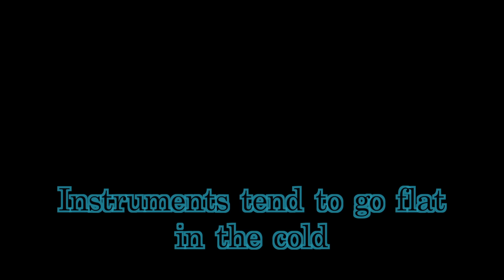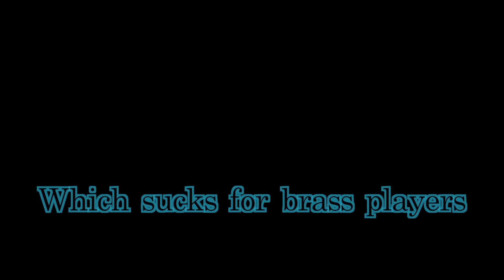Hotel Jams #12: Frosty the Snowman (Monarch Pass, CO)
Obviously not in a hotel... Nicky got inspired to make some music at the top of a mountain due to our gig being cancelled because of a blizzard. No blizzard in sight here!

The Maniacal 4 Trombone Quartet